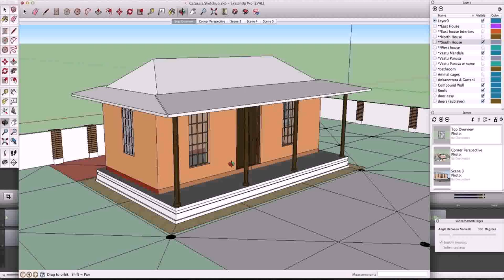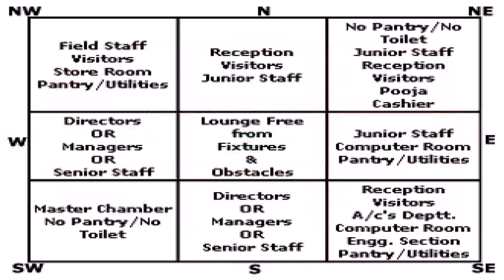House Plans Indian Style Vastu (see description) (see description)